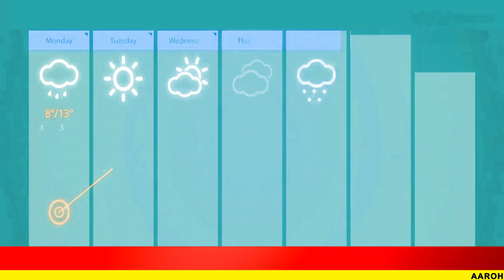ভ্যাপসা গরম থেকে নিস্তার নেই দক্ষিণবঙ্গবাসীর।উত্তরে আর কতদিন থমকে থাকবে মৌসুমী বায়ু?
@Aarohi New